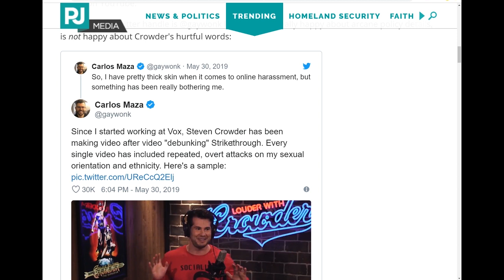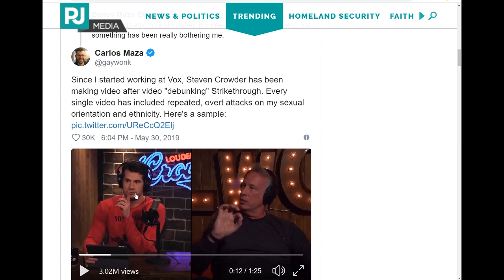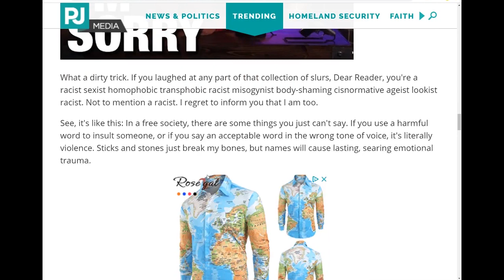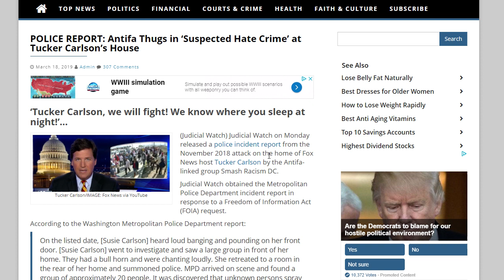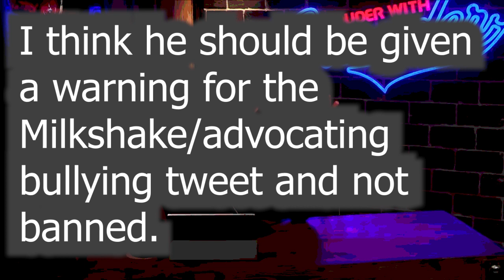The Hypocrisy of Carlos Maza and Vox. vs Stephen Crowder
Carlos Maza calls for Stephen Crowder to be banned.  Meanwhile Maza advocates for harassment and violence.